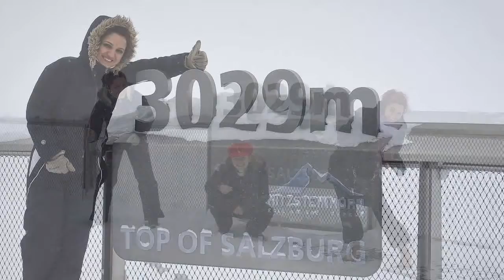Austria - 2011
Clipul sejurului